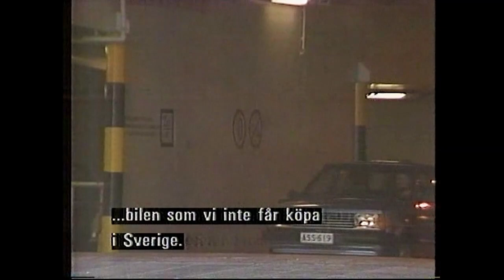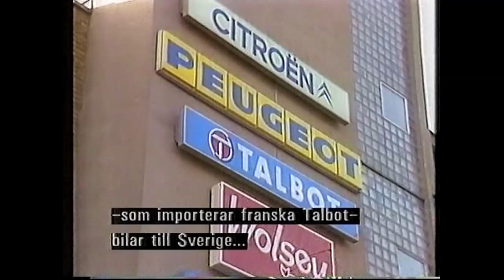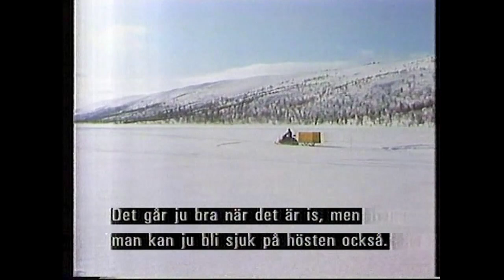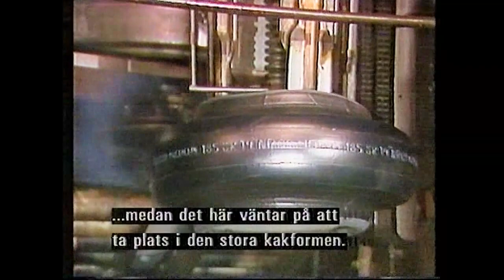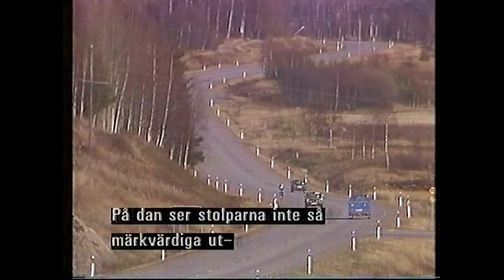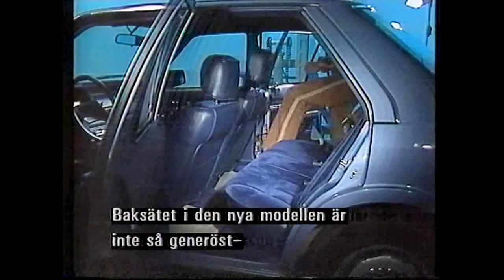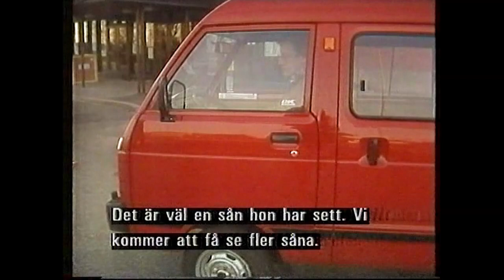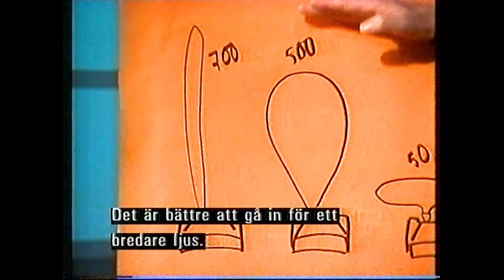Modellen Saab inte vill veta av! TrafikMagasinet, BilTV med Perstad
De bästa Saabarna byggdes  i Finland. Man varför ville Saab inte importera den här modellen?  Test Mazda 626, Däcktillverkniung hos NOKIA i Finland, Georg Hansson ger trafikråd, Mc artisten Arto Nykvist. Hej och välkommen, vad roligt att du hittat min BilKanal där jag presenterar och berättar  sådant som inte är känt kring TV:s bilprogram, TrafikMagasinet. TRAFIKMAGASINET BilTv med Perstad